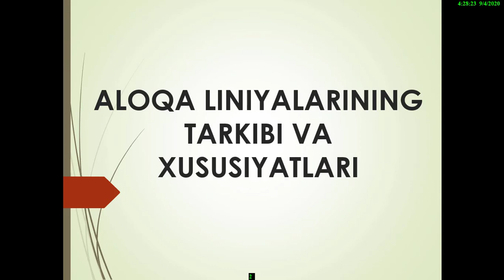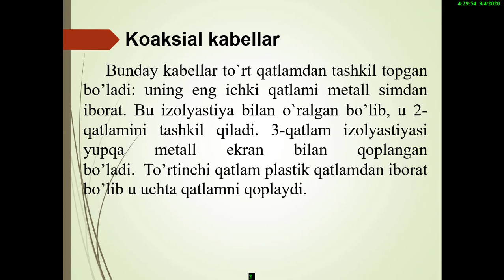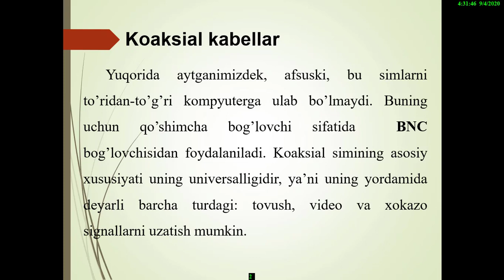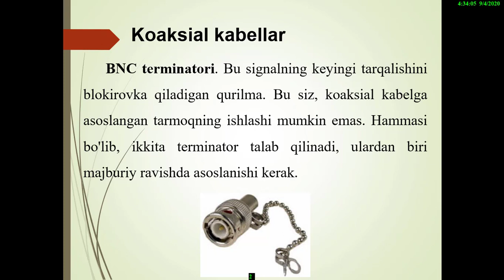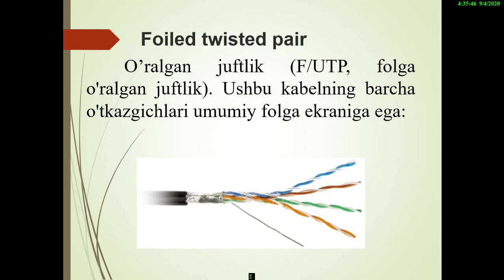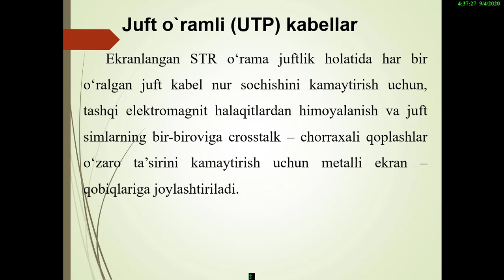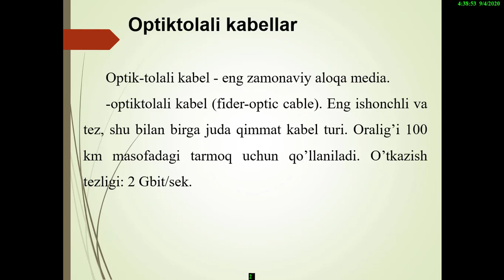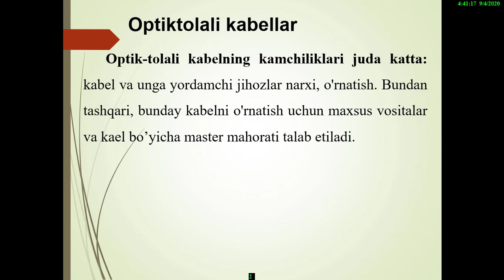Aloqa liniyalarining tarkibi va xususiyatlari